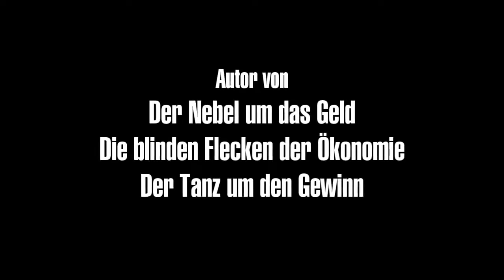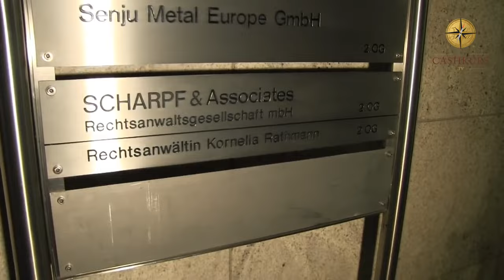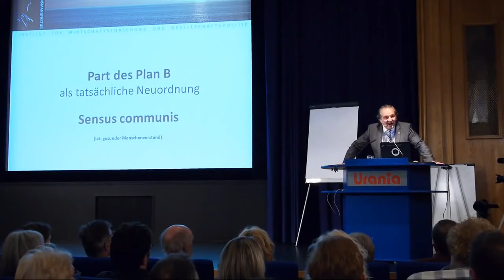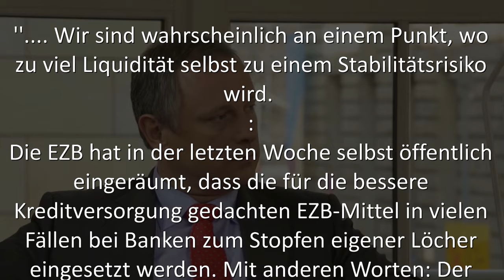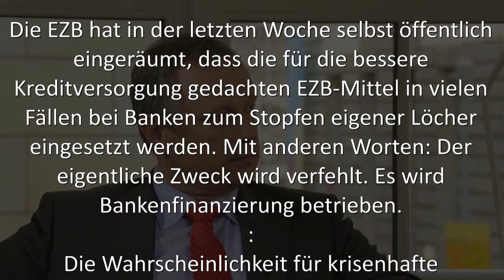Das Geld der Banken - Eine Trilogie - Teil 1 Die Schoepfung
Zititierter Text aus der "Rede von Georg Fahrenschon auf der Handelsblatt-Jahrestagung "Banken im Umbruch"